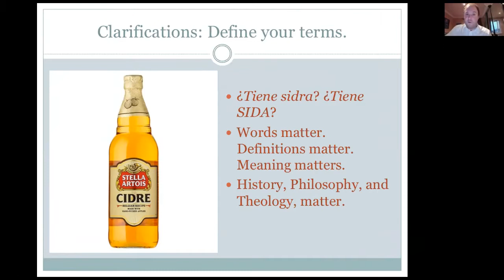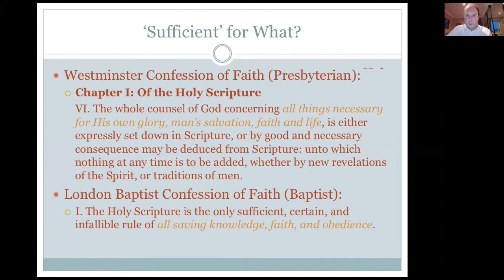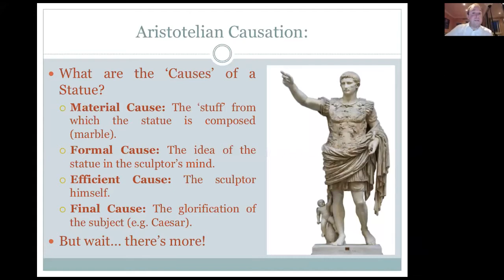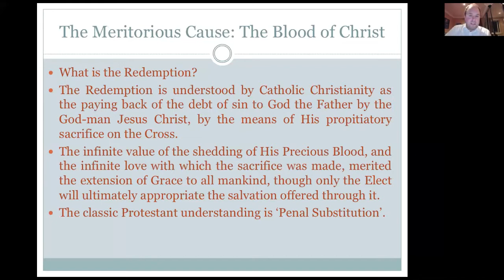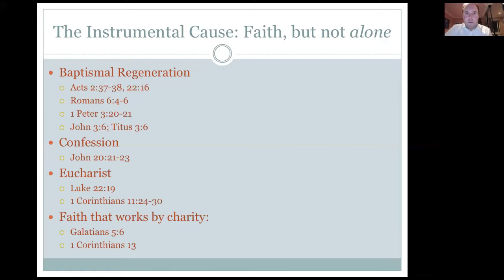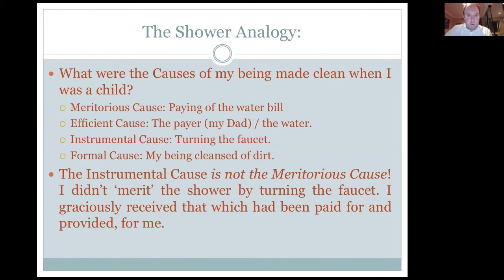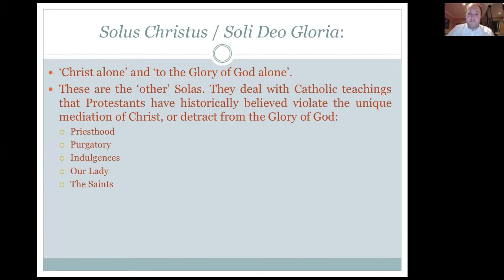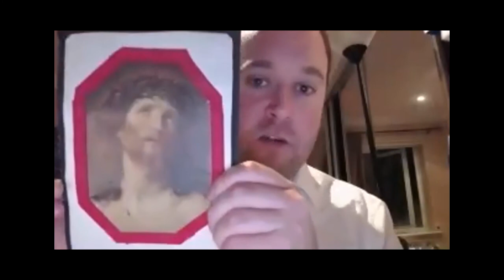A Roman Catholic Examines the Five Solas: A Conversation with Peter D. Williams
Roman Catholic apologist Peter D. Williams gives a critical examination of the five solas of the Protestant Reformation